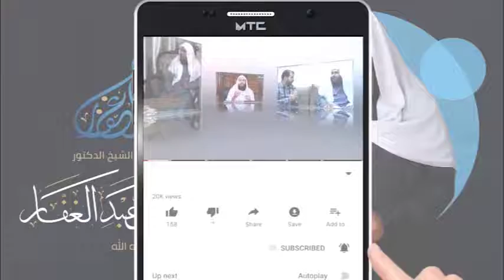العقيدة الطحاوية 22 8 2021